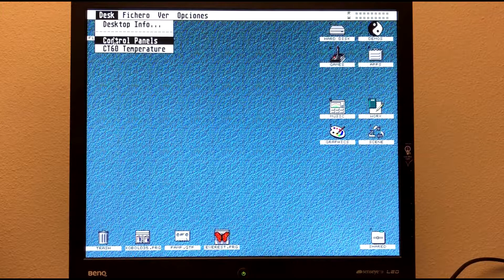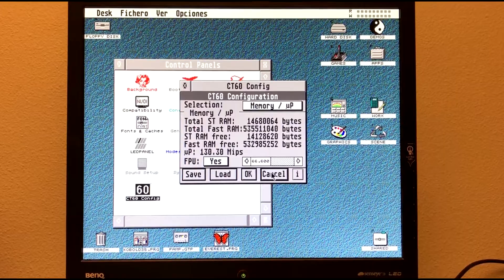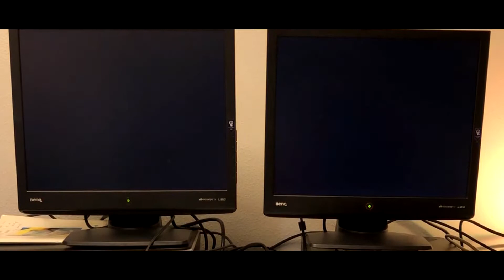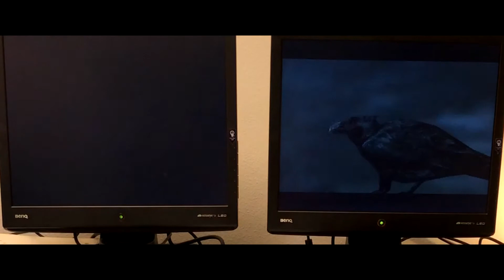[V2.0] Amiga 1260 vs Atari Falcon 060. feat: "Starstruck / TBL" demo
Considered the best demo for both platforms, here we have a versus between the original Amiga version and the Atari Falcon port  from the impressive demo from 2006 "Starstruck by The Black Lotus"

Amiga A1200 with Blizzard 1260 66Mhz. 128Mb. 60ns. SIMM
Indivision mk2cr 50hz DVI output (AGA)

Atari Falcon with ct60e 66Mhz. 512Mb. PC400 DIMM
Standard Falcon 50hz VGA output (Videl)